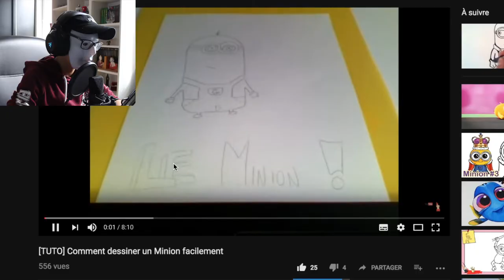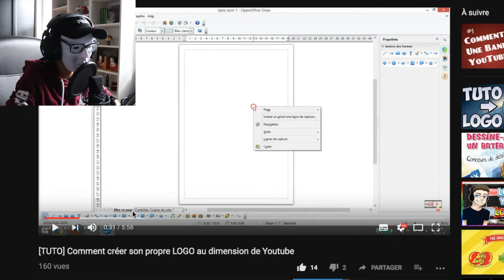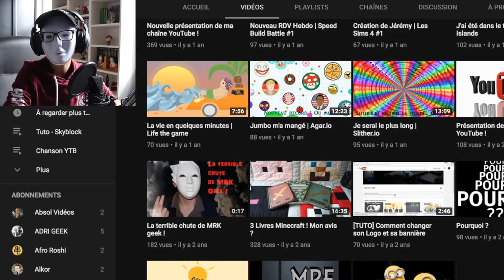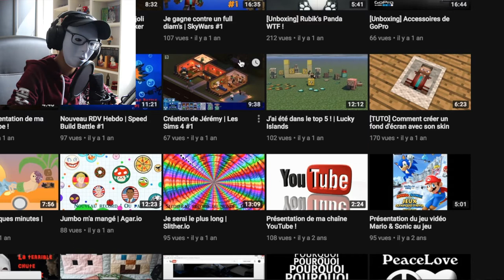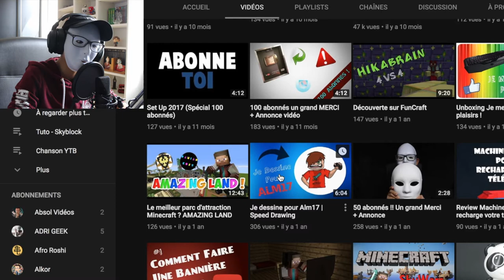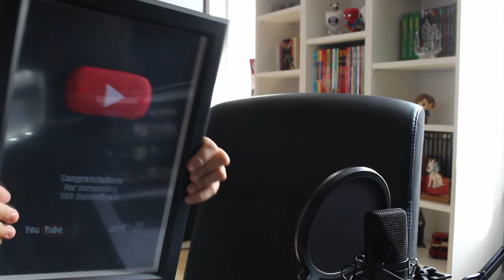QU'EST CE QUE J'AI FAIT ! - IMS15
Les amis, j'espère que vous allez bien ! Aujourd'hui on se retrouve pour une nouvelle de mes aventures où je vais réagir à mes anciennes vidéos ! Je sais que ce concept a déjà été fait des millier de fois mais je trouvais intéressant car mes vidéos au début son ... comment dire... Si tu as aimé la vidéo n’oublie pas de liker cette vidéo, de commenter et de partager ! Vous êtes de plus en plus nombreux un grand merci nous sommes déjà 589 !

➤ Filmée avec un Canon 450D
➤ Qualité 720p ou 1080p
➤ Montée avec iMovie sur Mac

➤ Si tu es arrivé ici écris jeune dans les commentaires

➤ Musique utilisées : Musique pour podcast